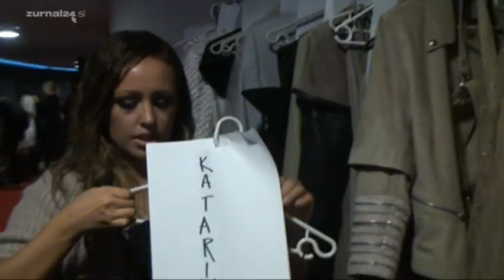Pogled v zakulisje tedna mode